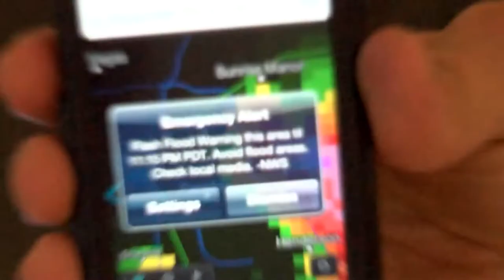Helping People with Access and Functional Needs in an Emergency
When disaster strikes or evacuation orders go out, please be aware of folks who have access or functional needs and have limitations to providing for their own safety during an emergency.